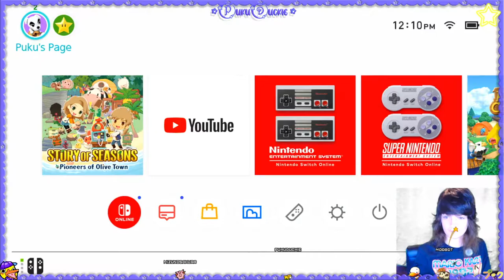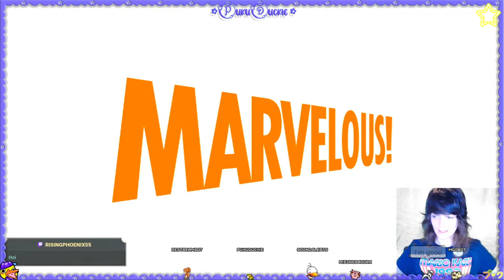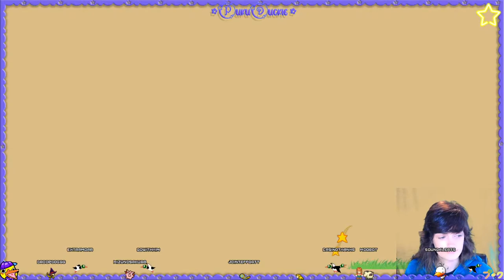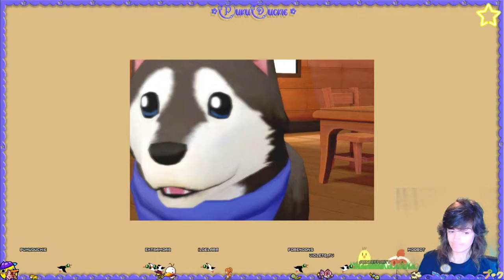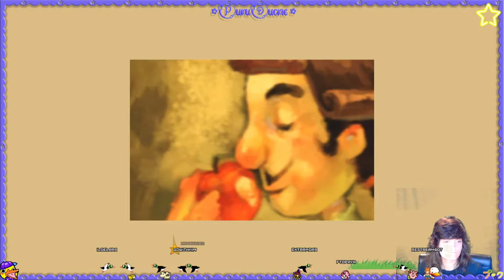☆Games with Puku☆ Story of Seasons: Pioneers of Olive Town (002)